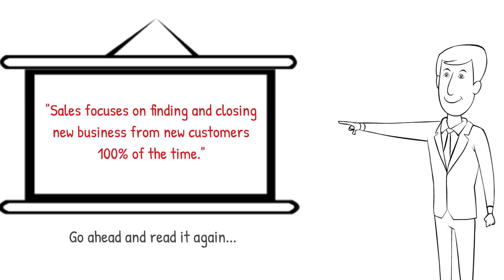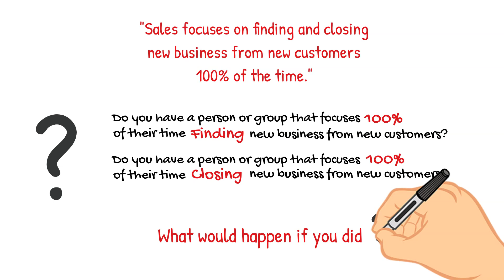What is The Definition of Sales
What is the definition of sales?  This short animation provides a very unique definition of sales.  If you adopt this definition of sales, you would change your sales structure, sales processes, and sales approach.

To see more videos on key components of a sales engine view 5 Steps to Improve Sales video series